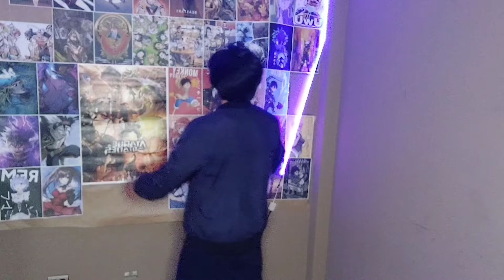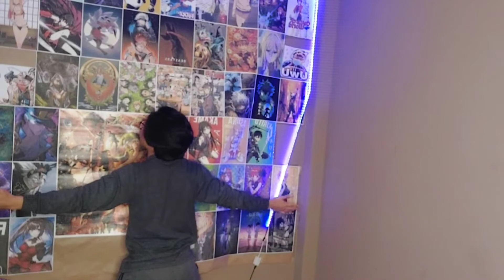MI PRIMER BESO!